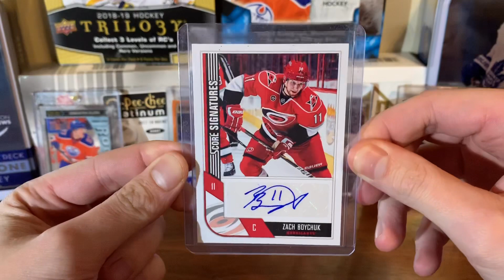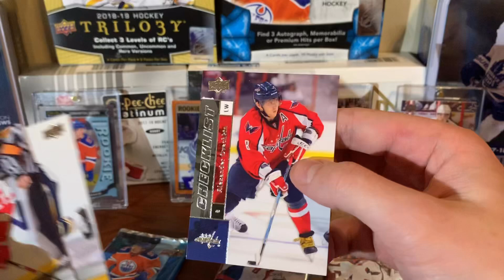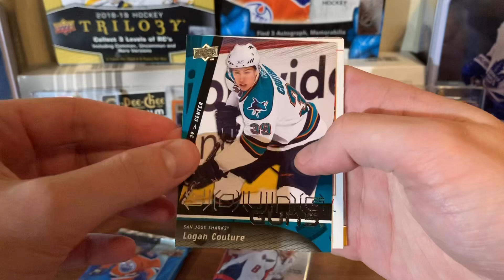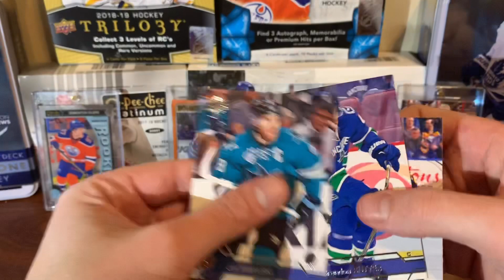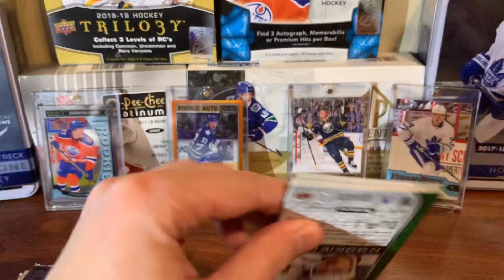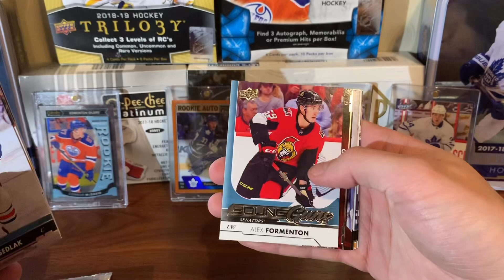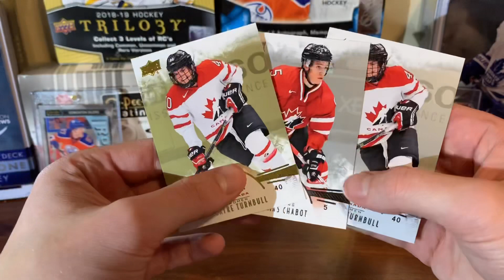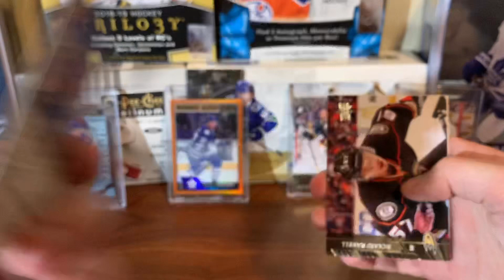CRAZY YOUNG GUN PULLS!!! MYSTERY BOX HOCKEY CARD OPENING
Just a regular guy trying to make it big in the hockey industry!